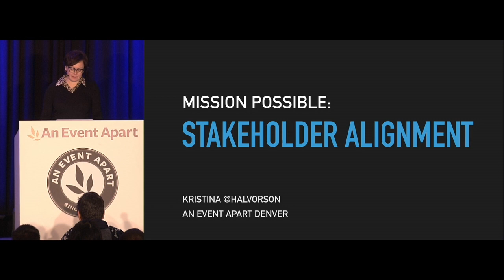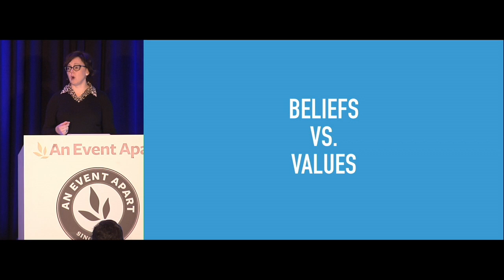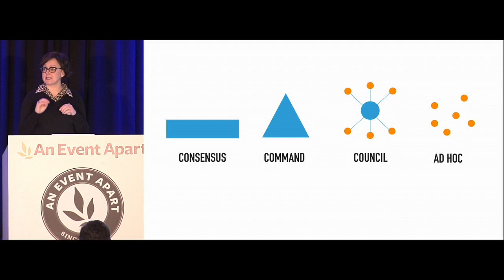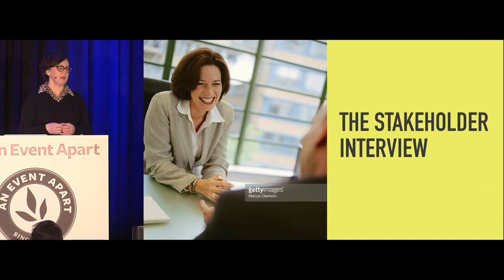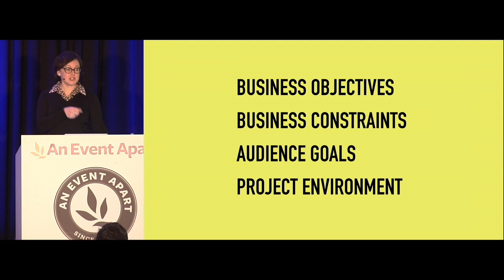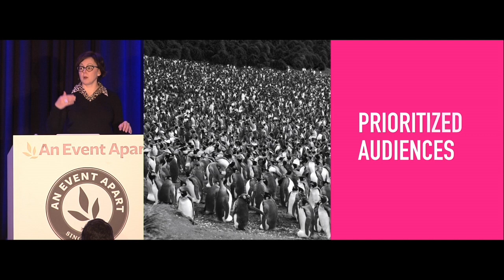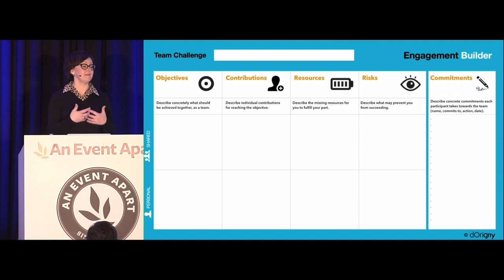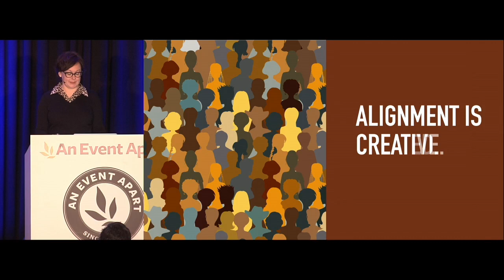”Mission Possible: Stakeholder Alignment“ by Kristina Halvorson—An Event Apart Denver 2017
Even if you aren’t the most persuasive speaker or the most powerful person in your organization, you CAN get your stakeholders to set aside personal agendas in favor of shared standards and strategy. Kristina Halvorson (“Content Strategy for the Web”) shows how. Recorded December 13th, 2017.